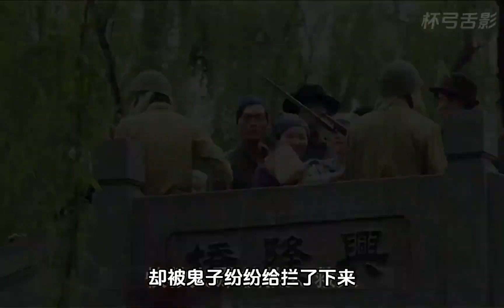男人躲進棺材躲過鬼子的搜查